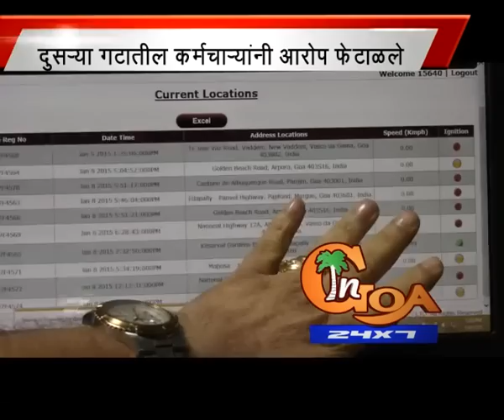CRT says women taxi drivers are being harassed, GTDC denies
The women taxi service operated by Goa tourism development corporation (GTDC) through contracting agency, Green Earth Trans Logistics Pvt Ltd, has run into trouble with Center for Responsible Tourism (CRT) making allegations against it.

GTDC chairman Nilesh Cabral rubbished the accusations saying they are baseless and attempts to malign GTDC and its private service provider.

Addressing a press conference, Fr Freddy Braganza, CRT in-charge, along with office bearers of Council for social justice and peace (CSJP) Fr Savio Fernandes, Fr Maverick Fernandes and a travel hostess, Rita Vaz, alleged that women taxi drivers are being harassed by the management.

Vaz accused that they are being made to work in the night and no overtime is paid. "I don't think it is
safe to work in the night. The appointment letters have not been given even three months after introducing the service, as also salaries are not paid on time," she said.

Replying to the allegations, Cabral said it is the handiwork of certain lobbies envious over the success of
the women taxi service and slammed
the CRT for making irresponsible
statements.

The women's taxi service was introduced in Goa in October 2014 by GTDC as one of its many new tourism services launched for visiting tourists, especially women tourists.

GTDC has countered all allegations made by the CRT reiterating that the contracting agency has been providing efficient and excellent service from the day of its launch till date.

The GTDC said the service provider was selected through a transparent tendering process, and that it does not invest in any form other than providing logistical support, marketing, promotion and requisite permissions.

Appointment letters have been given to all employees under the women taxi service and salaries paid as specified in the appointment letters. All the vehicles are fitted with GPS tracking devices and vehicles can be immobilized from the control room in case of any emergencies. There is adequate record to show that there have been no night trips conducted after 8pm.